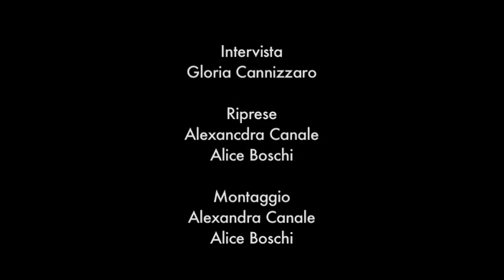AVE EVA // INTERVISTA RAÙL IAIZA